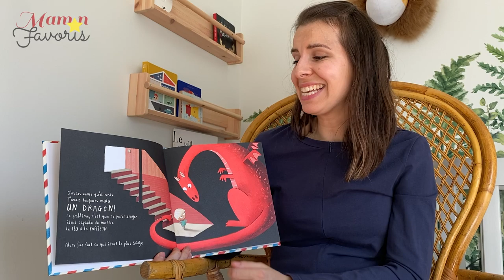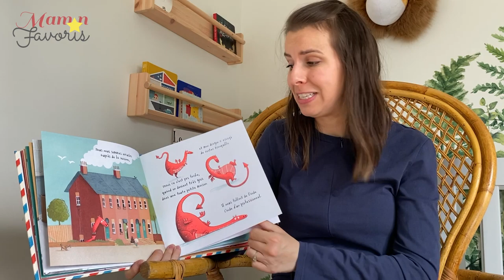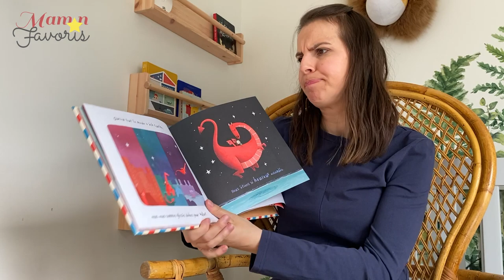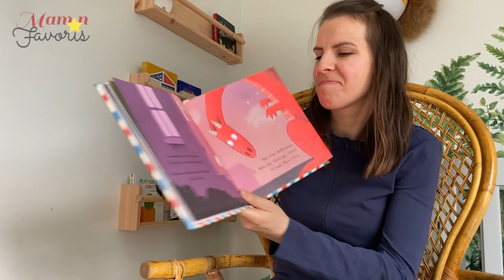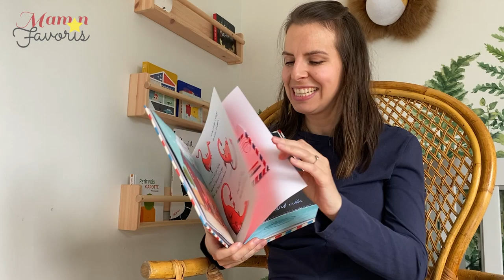Heure du Conte #20: Cher Dragon (histoire pour enfant)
Voici une nouvelle lecture pour votre enfant racontée par une maman orthophoniste, un livre jeunesse publié chez Albin Michel Jeunesse* par l’auteur Emma Yarlett. Un album jeunesse coup de coeur qui raconte l’histoire d’un garçon et de son dragon!

En prime, pour les parents, vous avez droit à un de mes conseils d’orthophoniste pour le développement du langage de votre enfant. Vous avez besoin d’occuper les enfants quelques minutes sans culpabilité ou vous cherchez des vidéos éducatives ? Bingo, vous avez trouvé mes heures du conte en ligne! Déjà 20 histoires à mon actif...

* Merci à Albin Michel Jeunesse pour la copie de presse que j'ai reçue en cadeau et pour m’avoir donné leur autorisation d’utiliser le livre pour ma lecture d’histoire.